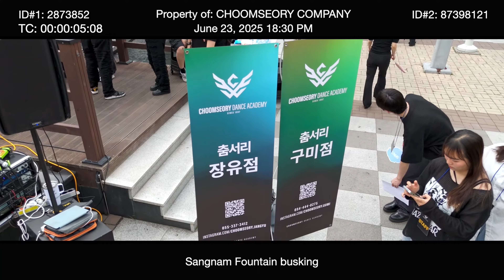창원상남버스킹[2024 JUNE] S&M the Queens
창원상남버스킹[2024 JUNE]
S&M the Queens

경남 마산 실용댄스 입시학원
-23년 입시 노하우
-키즈전문반 ‘코코유니버스’
-입시전문반 ‘더퀸즈’
-키즈취미/중고등부취미/성인취미반

DIRECTER /
► Art : Lee Hyun
► VIDEO : X-PRO

댄스 스튜디오 위치:
630-490
경상남도 창원 마산회원구
양덕동 153-5 비전스카이 상가1층 춤서리